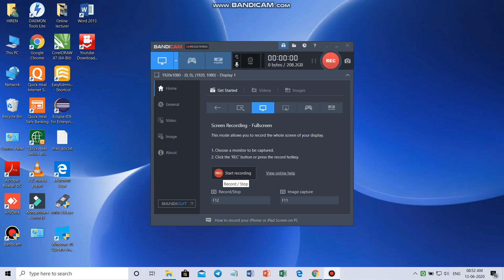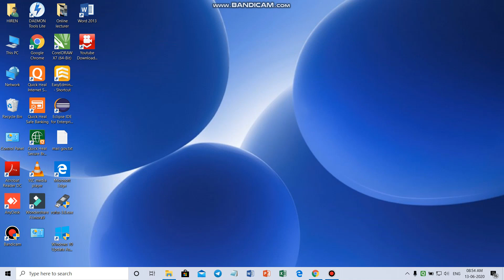STD 8 computer chap 5 part 1